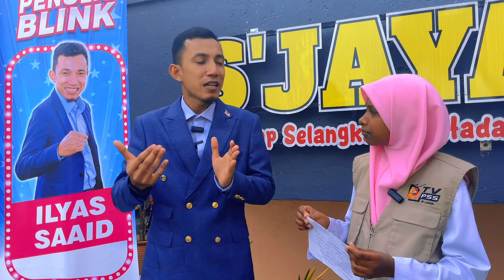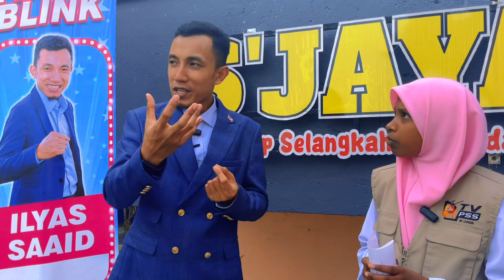PROGRAM JELAJAH SEKOLAH BLINK (TEMURAMAH BERSAMA PENULIS BLINK )- EN ILYAS SAAID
Edit dan suntingan

Cikgu Nurul Syazwani